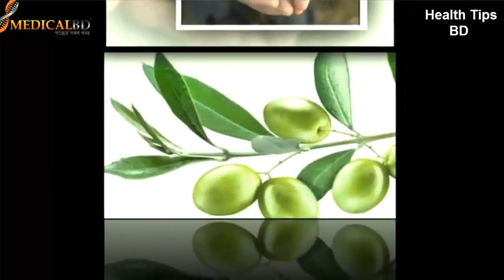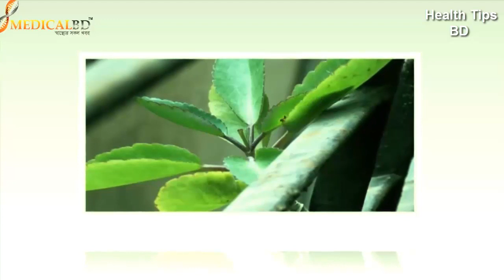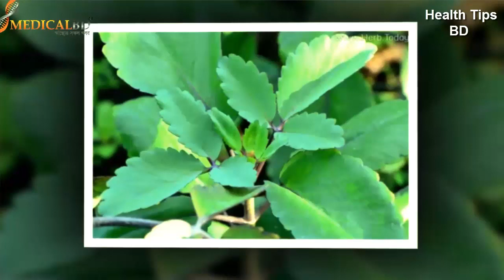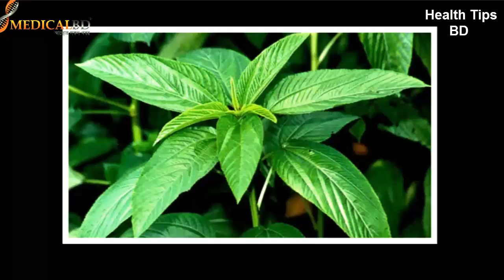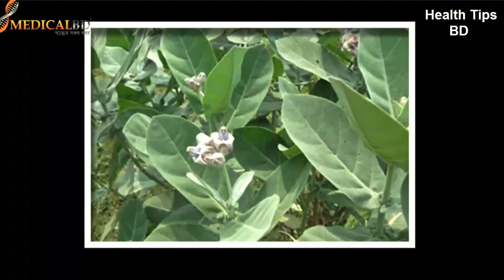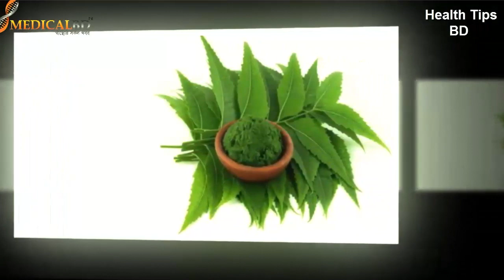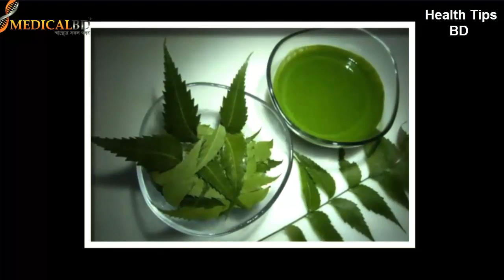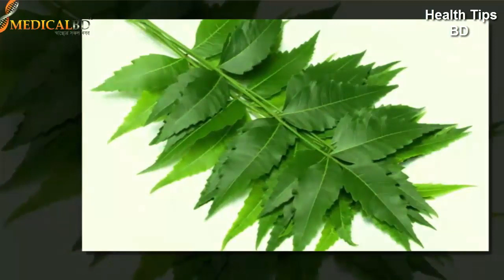হাজার রোগ থেকে মুক্তি দেবে যে পাতা।||দেখে নিন ||health tips bd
keyword...